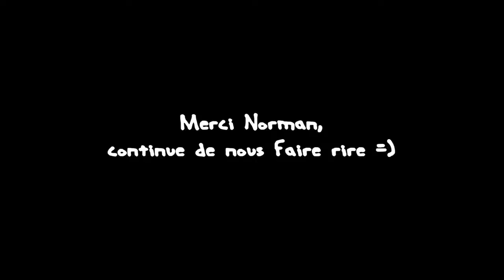Norman, la canaille Chti